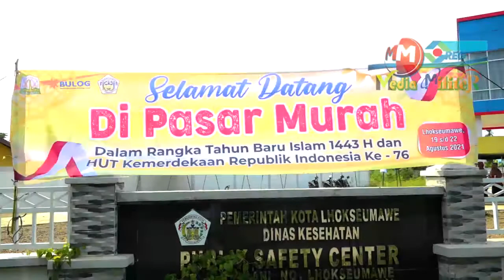Cara TNI-AD Membantu Warga Ditengah Pandemi Covid-19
MEDIA MILITER – Pemerintah Kota Lhokseumawe melalui Dinas Perindustrian dan Perdagangan bekerja sama dengan TNI Korem 011/Lilawangsa menyelengarakan pasar murah di tengah pandemi covid-19, di Halaman Kantor Public Security Centre Desa Meunasa Mee, Kecamatan Muara Dua, Lhokseumawe, Jumat (20/08/2021).

Komandan Korem (Danrem) 011/Lilawangsa Kolonel Inf Sumirating Baskoro melalui Kasiter Korem 011/LW Letkol Inf Mulyadi mengatakan, pasar murah digelar bertujuan membantu masyarakat memenuhi kebutuhan pokok sehari-hari, terutama yang berpenghasilan rendah dan terdampak covid-19.

“Masyarakat dapat memanfaatkan kegiatan ini, pasar murah menyediakan kebutuhan pokok seperti beras, gula pasir, telur, tepung terigu, minyak goring, dan lain sebagainya, dengan harga lebih murah”, kata Kasiter.

Kasiter menambahkan, dengan hadirnya pasar murah, selain menjaga stabilitas harga kebutuhan pangan di pasaran ditengah wabah Covid -19, sebagai upaya membantu masyarakat dalam menyediakan barang dan kebutuhan pokok. baik berupa sembako maupun kebutuhan lainnya dengan harga yang terjangkau lebih murah dibandingkan di pasar maupun swalayan.

Seorang pengunjung, Yusniar (42) warga setempat mengatakan, pasar murah yang digelar saat ini sangat membantu masyarakat, termasuk dia bisa memanfaatkan berbelanja dengan harga lebih murah.

“Saya dan seluruh masyarakat yang hadir tentunya terbantu dengan adanya pasar murah, Semua harga bahan pokok yang masyarakat butuhkan harganya sangat murah dan sangat terjangkau, terima kasih pada pemerintah, TNI/Polri yang telah mengadakan pasar murah ini” ungkapnya.

Pelaksanaan selama berlangsung, masyarakat tampak antusias terlihat saat mengunjungi stan yang telah di tata jarak oleh Panitia dan TNI Korem 011/Lilawangsa tentunya mengedepankan protokol kesehatan terhadap masyarakat yang hadir saat berbelanja pasar murah.

@MEDIA MILITER